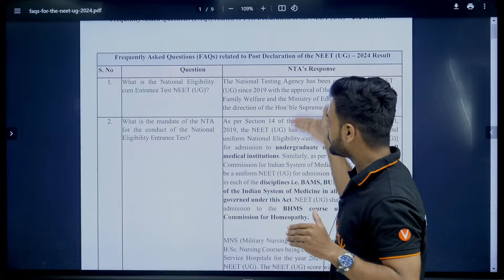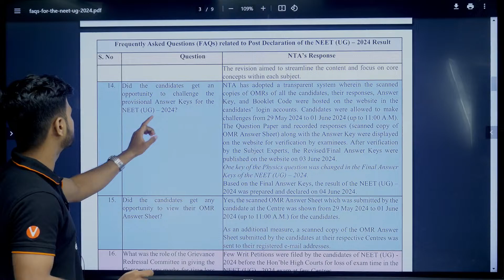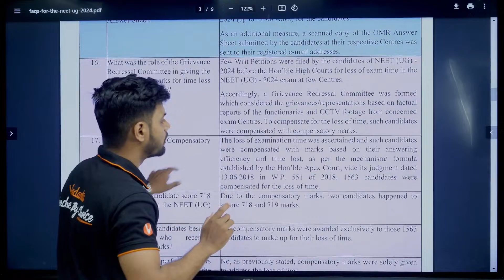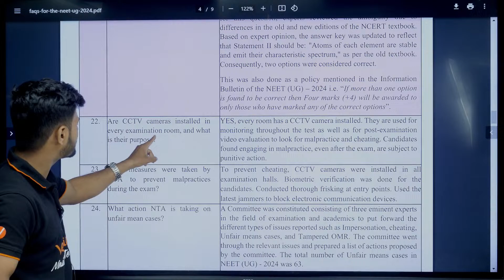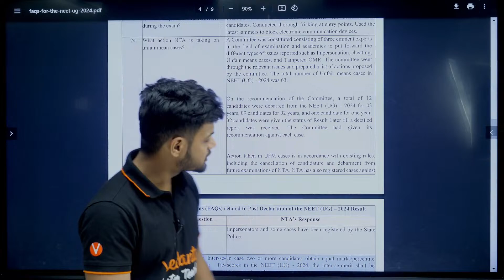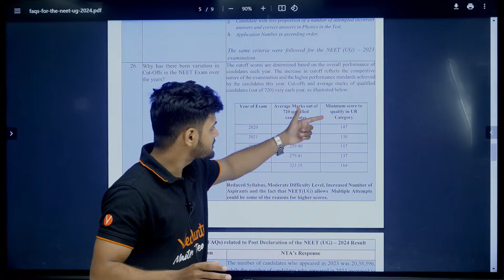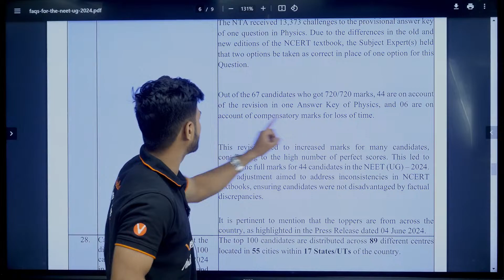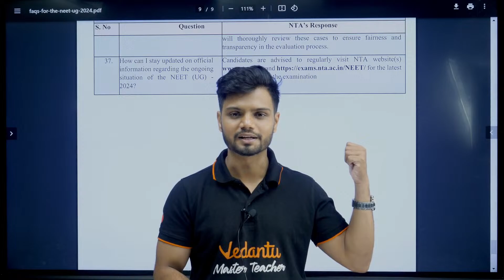NTA Release Official FAQs🤯BIG UPDATE FOR ALL NEET 2024 ASPIRANTS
NEET 2024 -

Big news for all NEET aspirants! The NTA has released official FAQs addressing the recent controversies and concerns. Tune in to get all the latest updates and understand what this means for your NEET journey. Stay informed and stay ahead!